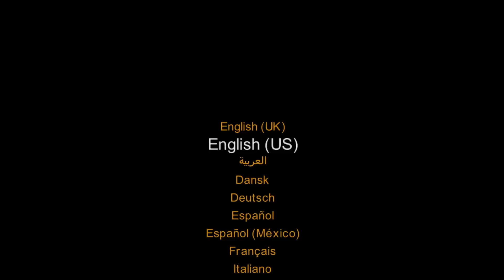lego ninjago movie gra video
gramy w lego ninjago movie gra video . walka o ostatecznom broń i o flagi -- Watch live